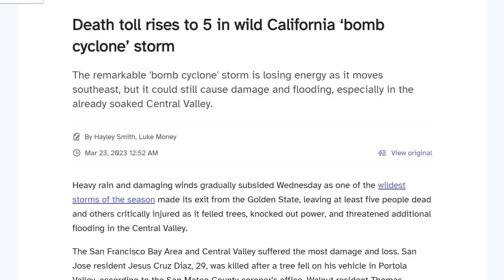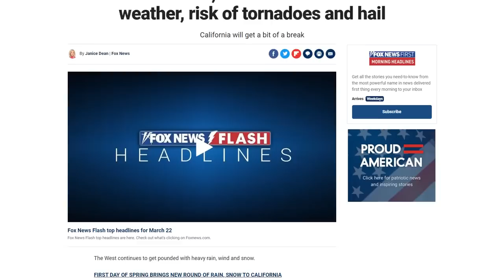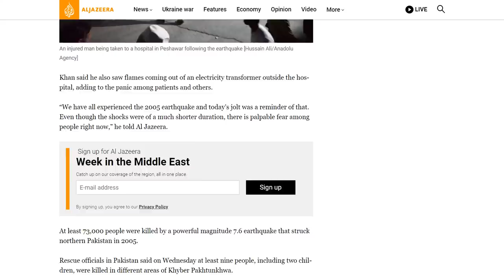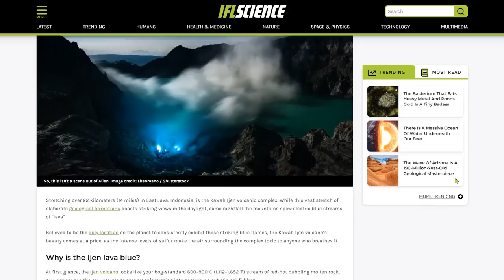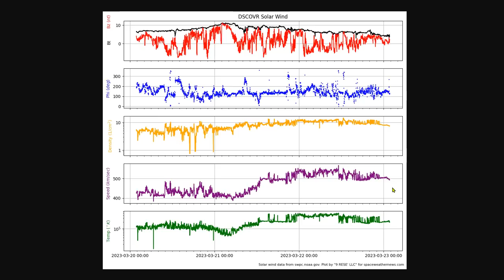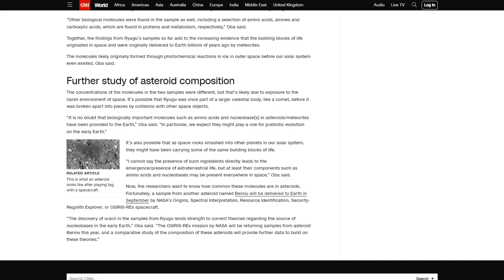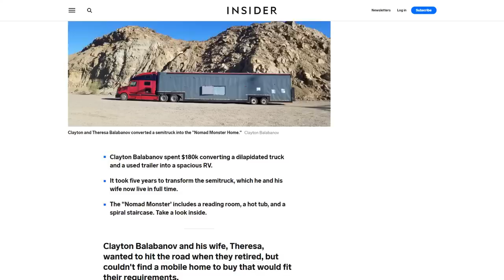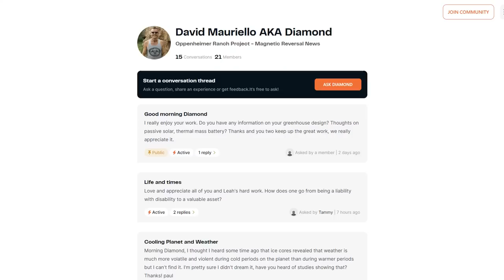Lake Tulare Fills - More Snow And Flooding Coming - Blue Eruption -Geomagnetic Storm Watch -Bunkies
Death toll rises to 5 in wild California ‘bomb cyclone’ storm
Southwest, Plains to see severe weather, risk of tornadoes and hail
Strong Storm to Move Onto the Plains and East This Week
RNA compound and vitamin B3 found in samples from near-Earth asteroid
A retired couple spent 5 years and $180k converting a dilapidated semitrailer into a 'monster' mobile home with a library, spiral staircase, and hot tub.

Bitcoin: 17NV3vtcQhRnsRnjckCcYkKVEUcnirKQ62